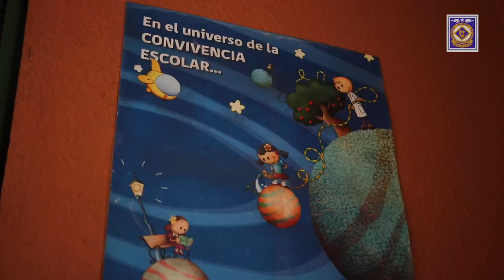SALUDO EQUIPO DIRECTIVO AVIADOR DAGOBERTO GODOY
LA DIRECTIVA DE LA ESCUELA AVIADOR DAGOBERTO GODOY DE CONCHALÍ, DIO UN MENSAJE DE BIENVENIDA Y BUEN INICIO DE AÑO ESCOLAR 2020